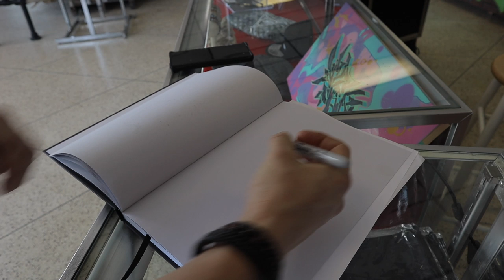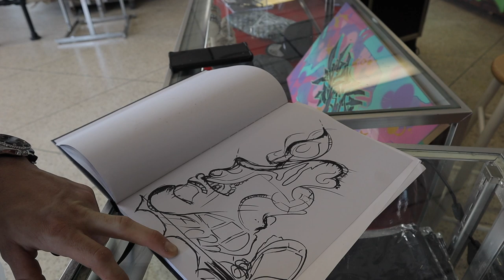You will never believe what we did